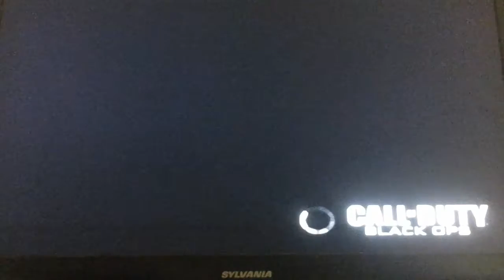Call of duty black ops!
Psn- Codenfection-_-